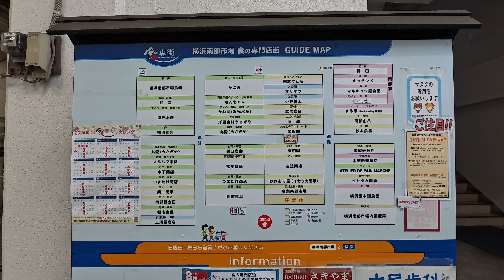【横浜散歩】横浜南部市場 『食の専門店街』-SHOKUSENGAI-